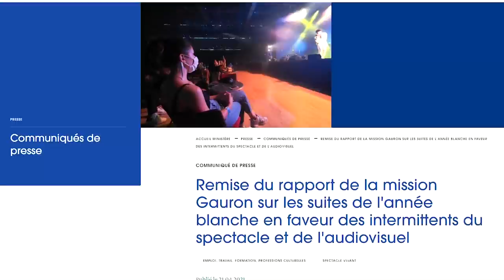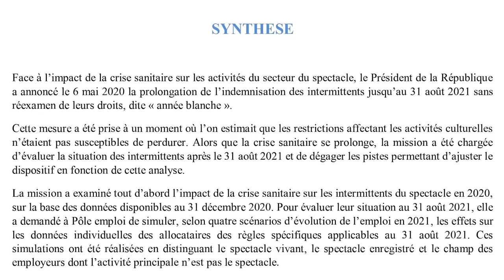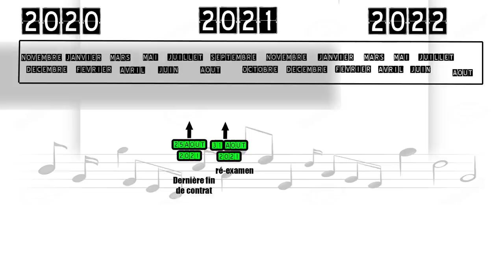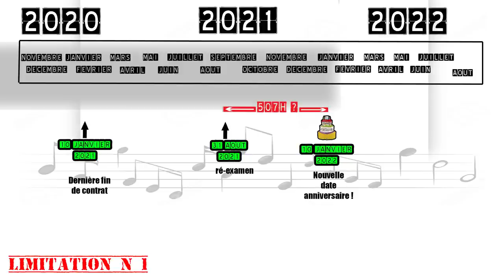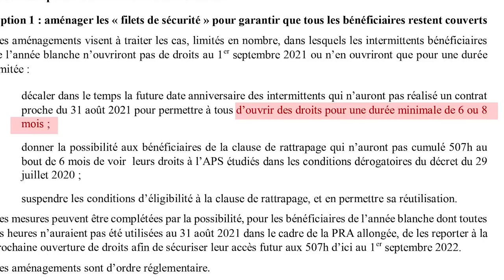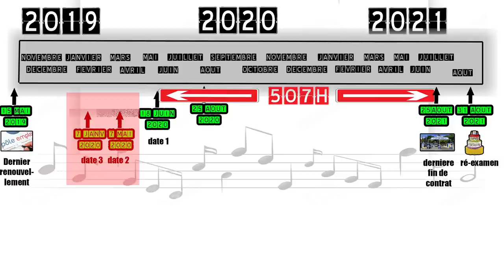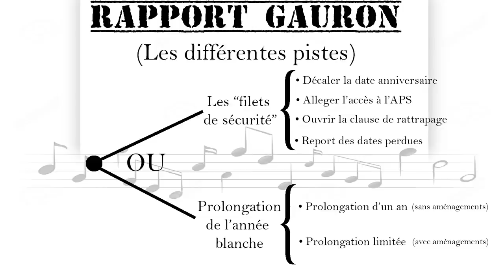RAPPORT GAURON : DU NOUVEAU POUR L'ANNEE BLANCHE L'actu #06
Attention, depuis la sortie de cette vidéo, l'année blanche a été PROLONGÉE. Je vous conseille d'aller voir cette vidéo à la suite du visionnage de celle-ci. CiaoOOoo Franck

Le 21 avril dernier est sorti le "rapport Gauron", c'est à dire le diagnostique sur l'état de la culture qui avait été demandé par le gouvernement afin de répondre à l'épineux problème de l'absence d'activité dans le domaine de la culture, et plus particulièrement du spectacle vivant. Dans cette vidéo je décortique et résume les 52 pages de ce rapport en vidéo. Pour mieux comprendre.

► ERRATUM :
• 4’57" , quand je dis : « pendant un temps donné, vous êtes rattrapé de vos 507h sans conditions » Le rapport dit : "suspendre les conditions d’éligibilité à la clause de rattrapage". Ca ne veut pas dire qu'on est rattrapé automatiquement. Mais plutôt qu'on a ACCES automatiquement à la clause. Désolé

• à 3’44" quand je dis : « Le niveau d’allocation a nettement baissé pour tous les intermittents. » il faut comprendre : "le taux journalier de celles et ceux qui ont renouvelé en anticipé" + les salaires. Car on me fait remarquer à juste titre que le principe même de l'année blanche est de CONSERVER le niveau d'allocation.

► MATÉRIEL UTILISE
►Time code :
0:00 • Introduction
0:34 • c'est quoi, ce rapport Gauron?
0:58 • Disclaimer
1:20 • Qu'a fait la mission?
2:15 • Les limitations des mesures actuelles
3:50 • Quelles sont les pistes
6:46 • Et pour les non bénéficiaires
7:30 • Au revoir !